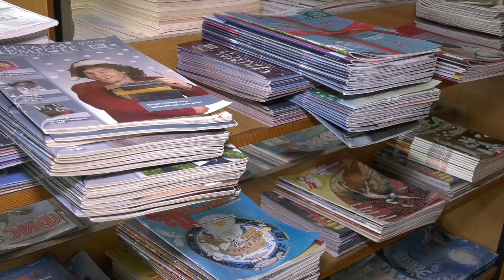Юбилейная почта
В этом году библиотека имени Маяковского отмечает 75-летний юбилей. В честь этого события горожан приглашают принять участие в марафоне «Юбилейная почта».